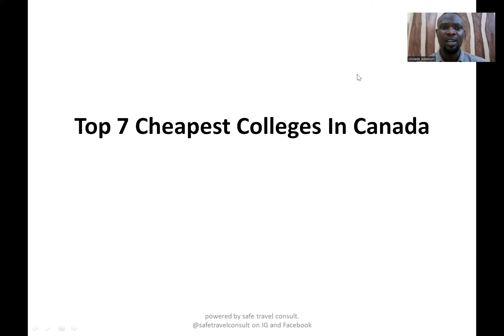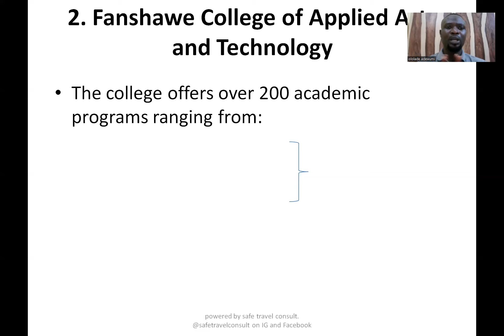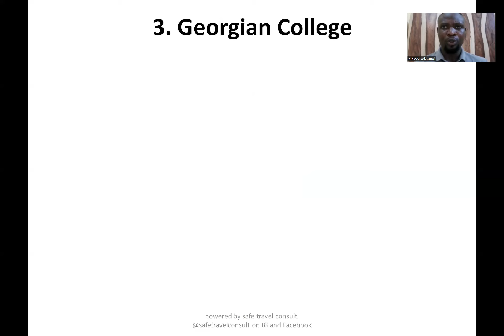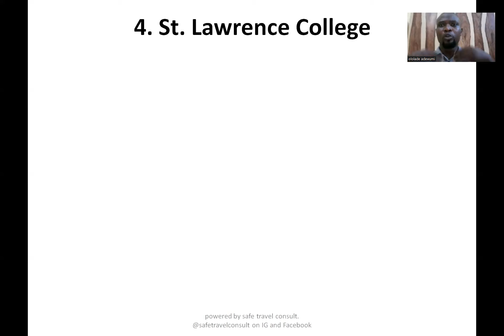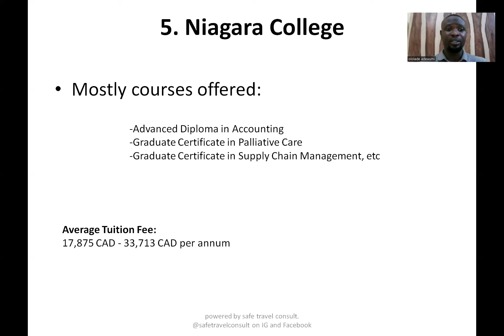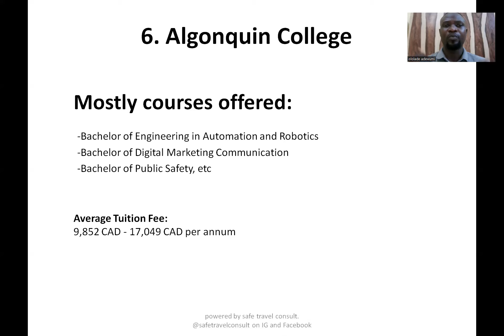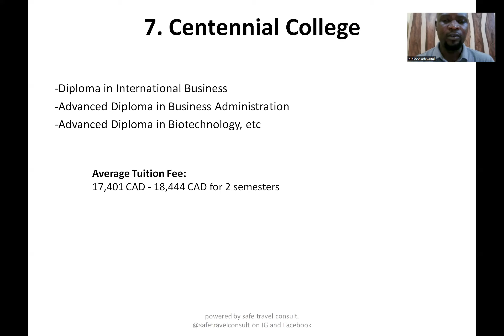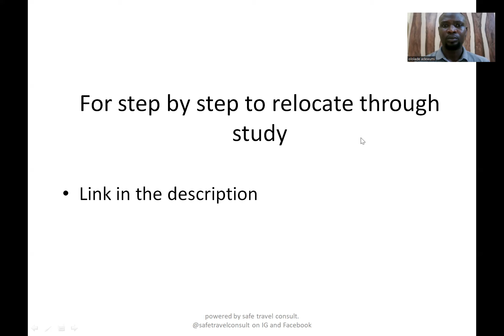Cheap Colleges In Canada: 7 Best Cheapest Colleges in Canada for International Students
This video will enlighten you about the 7 cheapest and most affordable colleges in Canada.

LINK to the Relocation guide (Japa system ) to handle your processing by yourself without an agent